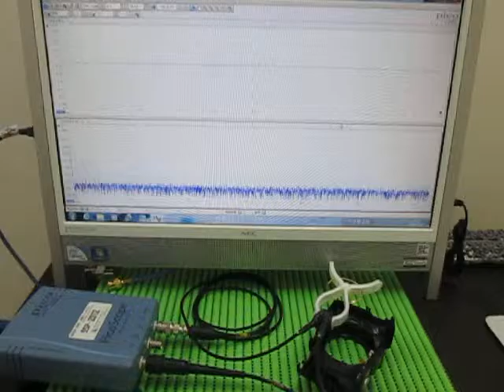超音波による表面検査 Ultrasonic experiments